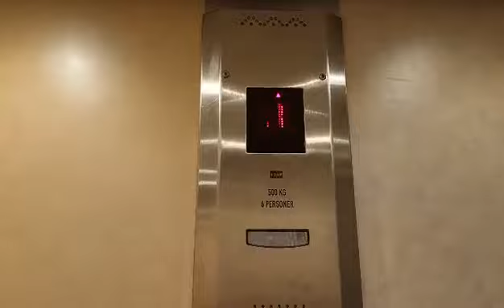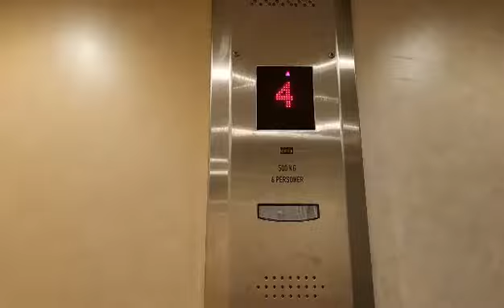Last with KONE 2001:R.I.P! 1977 KONE mod by 2003 KONE elevator @ Nilssonsberg 11, Gothenburg, Sweden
Filmed with ‎@KONE-zs6rd

Manufacturer: KONE
Modernised by: KONE
Installation year: 1977
Modernisation year: 2003
Type: Traction
Serial number:
Buttons: M-series
Indicator: KONE Sigma
Controllers: LCE
Voice: N/A
Model:
Floors: 7 = 2 3 4 *5* 6 7 8 9